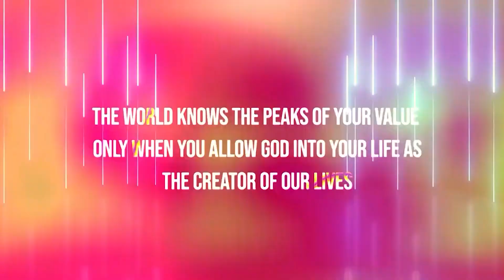உங்களை உருவாக்குகிற தெய்வம் !!! | Bro.Balasekar | Lofty Cedar Ministry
Sunday 1st  Service          :  10:00am  to 1:00 pm
Sunday 2nd Service          :  06:00pm  to 08.30 pm
Business Class                  : 06:30 pm to 08:30 pm

Every Month Second Friday
All Night Prayer : 09:00 pm to 04:00 am

Bank Account Details:
Name- Balasekar
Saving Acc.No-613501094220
Bank-ICICI Bank,

Name: Loftycedar Ministries
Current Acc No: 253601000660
IFSC Code: ICIC0002536
Tirunelveli

Name: Balasekar
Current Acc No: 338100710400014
IFSC Code: TMBL0000338
RETTIYARPATTI,
Tirunelveli.